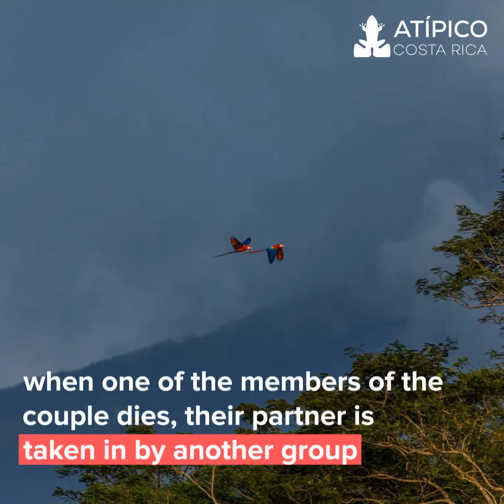The resplendent Ara Macaw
The Red Ara or (Ara macao) is one of the endangered species that have found refuge in Costa Rica. Discover the most beautiful places to observe this parrot in the wild!